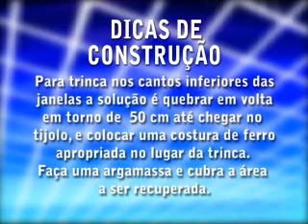REVISTA DA CONST. 26-04-08